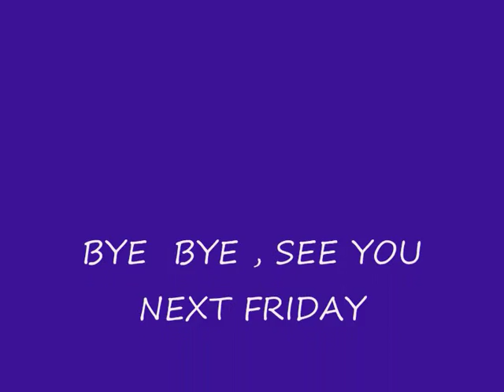JBBH 220313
JB BICYCLE HASH CIRCLE ON 22-MAR-2013